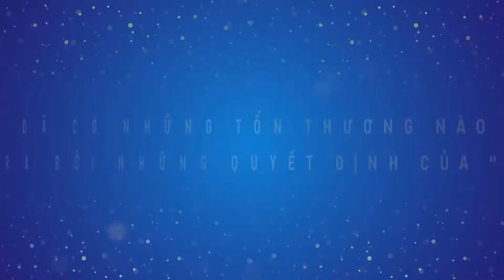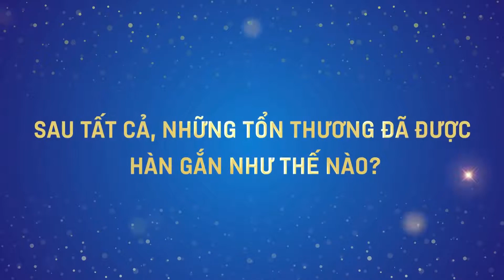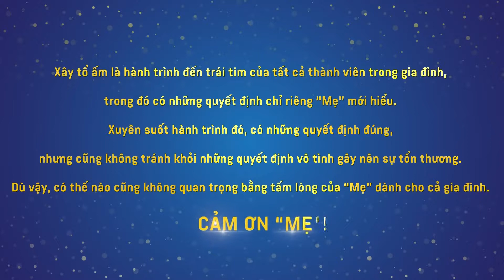[BenThanh Tourist] DEAR MOM TẬP 2 - CÂU CHUYỆN GỬI MẸ